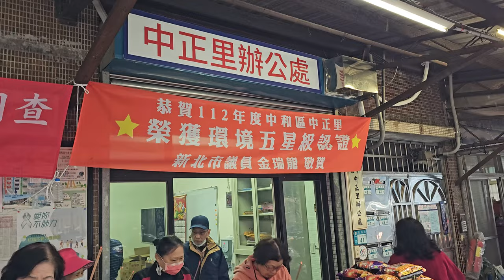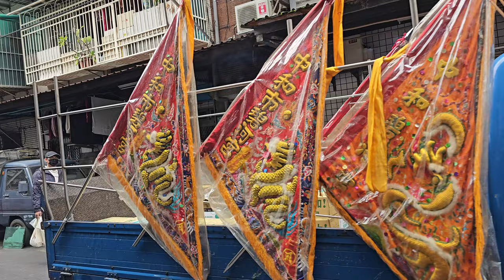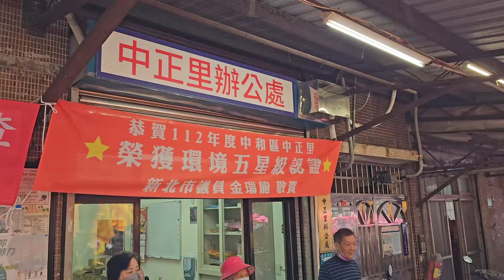【過境 中正里辦公處 全記錄】~112中和碧河宮福德正神祈安三朝圓醮賜福遶境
(0:00)中和碧河宮-鮮花頭旗車,布旗禮生,走路鼓亭(台北阿成)
(2:12)峰之藝龍獅團-醒獅團
(3:04)峰之藝龍獅團-技術龍
(4:02)台北阿成鼓亭-車隊吹
(4:57)仁武天玉民俗技藝團~鬥牛陣
(5:59)女子國樂
(6:30)蘆洲日光八仙祝壽陣
(7:26)台北碧樂社-外江＆台北紫天樂社-招財進寶
(8:18)中和清和社-頭旗西燈車,北管＆神將團
(10:06)中和碧河宮-旗隊＆福德正神,列位尊神 聖駕